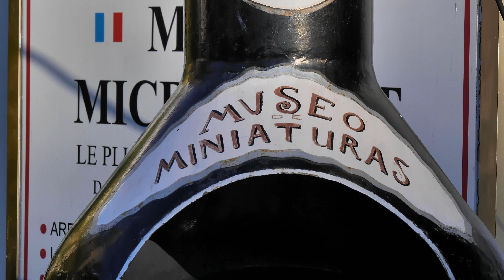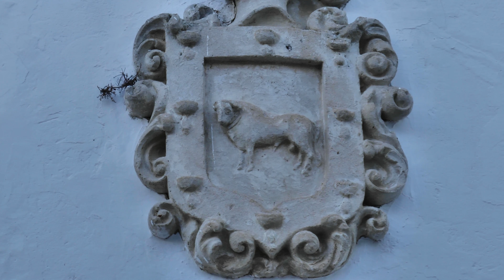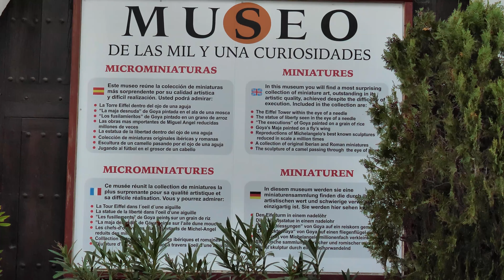Guadalest uno de los pueblos más bonitos de España. 2018 4K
Guadalest atardeciendo. Impresionantes vistas del pantano y de las montañas que dan razón de ser a este pueblo bonito de la Comunidad Valenciana. Lo tiene todo bueno, bonito y barato.